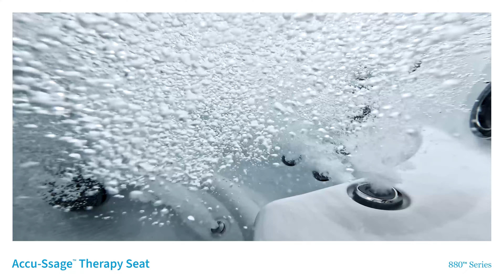880™ Series Features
880™ Series Features and Benefits:
We reimagined our best-selling spas with even more amazing features and hydrotherapy experiences.

Your ideal Hydromassage:
- Fluidix® Jets
- Fluidix® PT™ Jet
- Accu-Ssage™ Therapy Seat
- SunScents™ paired with Silent Air®

Clean* water:
*Clean is defined as the removal of microscopic (down to 3-micron level, varies by model) debris from the water.
- MicroClean® Ultra Filtration
- ClearRay® Active Oxygen® System

Crafted for lasting performance:
- SunSide® Cabinetry
- Exterior Lighting
- Touchscreen control
- Illuminated Waterfall

880™ Series
We reimagined our all-time best-selling spas with even more amazing features and an ideal hydrotherapy experience. The result: a completely new best-of-everything family gathering place.

New and designed for you

SunSide™ Cabinetry
Industry-leading SunSide™ cabinetry seamlessly integrates exterior lighting to create the perfect mood.

SunStrong® Frame
Our galvanized steel frame offers the security of enduring strength, quality, and performance. It’s also 100% recycleable.

Fluidix® PT™ Jet
Percussive streams of water alternate to deliver a deep-tissue massage. Target any area of the back by adjusting the jet faces within a full 360-degree range.

Entertainment package
Set the mood with music from the new stereo system. Two premium 5-inch speakers and an 8-inch subwoofer provide superior sound quality, while the wireless inductive phone charger lets you remove call and text distractions for a totally immersive experience.

MicroClean® Ultra Filtration
Get crystal-clear water with our distinctive MicroClean® Ultra Filtration System, which combines pleated and spun fibers to deliver an impressive 130 square feet of filtration.

SunScents™
SunScents™ Aromatherapy infuses the water with different fragrances that work to calm the mind, invigorate your mood, or boost your energy level.

Focus Relief® Jets
Experience the balance of relaxation and relief with our focus Relief® Jets. This air-infused jet system delivers the perfect deep- or soft-tissue massage, while its Silent Air® injector infuses the water with your choice of scent.

Fluidix® Jets
Utilizing a unique blend of air and water, our patented Fluidix® Reflex™ Jets have been strategically positioned across six distinct massage seats. Experience the ultimate in customizable relief and tailored comfort as you unlock the full potential of an adjustable massage.